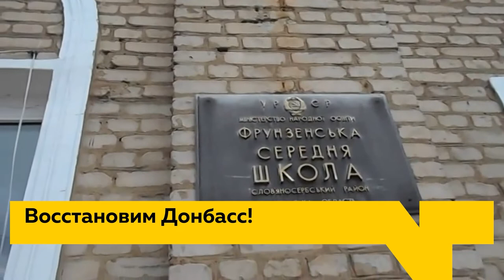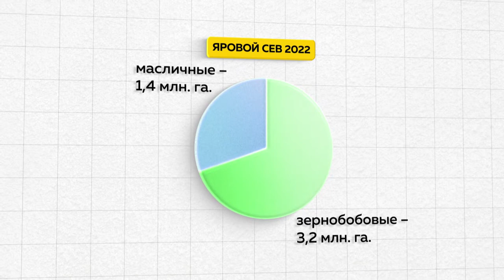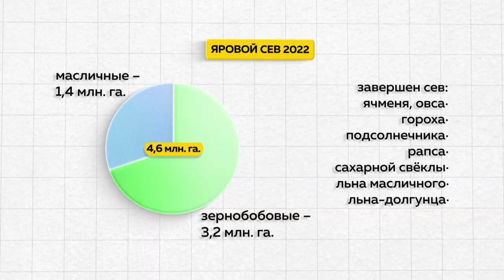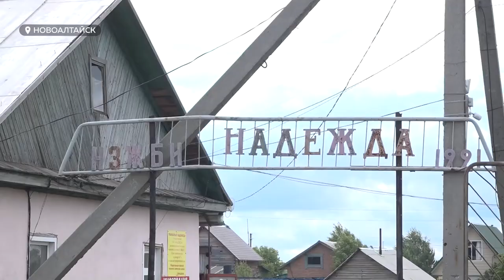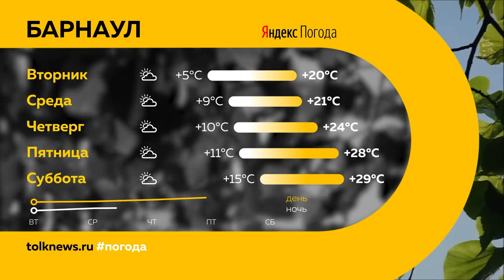«День с Толком». 06.06.2022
Смотрите в выпуске:
- На Донбасс прибыла алтайская делегация. Наш край будет помогать восстанавливать республику
- Медведи в Косихинском районе: почему косолапые стали появляться в лесах, полях и селах далеко от привычного ареала обитания?
- До помидоров и огурцов - рискуя жизнью. До садоводства под Новоалтайском приходится добираться вдоль высокоскоростной трассы

00:00 Анонс
00:53 Алтайский край поможет восстановить Донбасс
01:39 Дискуссионный клуб «Точка зрения»
04:32 Посевная кампания
05:37 Противопожарный режим
06:16 Медведи в Косихе
09:30 Дорога без остановок
12:06 ЕГЭ по физике и истории
13:50 Футбол в школах
15:20 День рождения А.С. Пушкина
18:05 Прогноз погоды